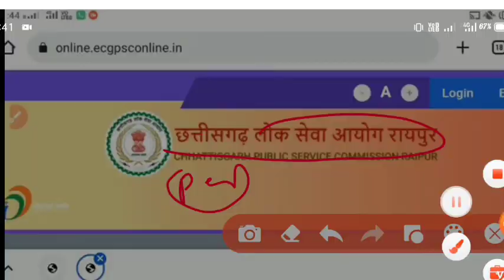| CG PSC PEOUN RCRUITMENT| PEOUN ADMIT CARD| CG psc peoun |PEOUN GK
|चपरासी(PEOUN) भर्ती एडमिट कार्ड जारी| CG PSC PEOUN RCRUITMENT| PEOUN ADMIT CARD| CG psc peoun |

C&PSC peon recruitment admit card
cgpse peon admit card | how to download
cgpsc peon admit card
Admit card download link

smartegup date

cg peon cg imp mcq question
cg peon old question paper
peon gk question in hindi
cg peon old question paper and answer
cg gk questions and answers
cg psc peon exam mcq
cg peon bharti class
cgpsc peon gk 2022
cg peon classes 2022
cg peon gk 2022
cg current affairs
cg psc peon class
cg peon
cg peon gk question
cg chaprasi gk question

cgpsc peon
cg gk
cg peon question paper
cg peon exam question paper
cg gk 2022
cg samanya gyan 2022
cg psc
windows classes
cg vyapam
cg peon gk
cgpsc peon admit card 2022,cgpsc peon admit card,cgpsc peon exam date 2022
cg peon cg imp mcq question,cg peon bharti class,cgpsc peon gk 2022
cgpsc peon gk 2022,cg peon gk 2022,cg peon cg imp mcq question
cg vyapam,dk general studies,dk general stud
hostel warden,cg hostel warden 2022,cg hostel warden bharti